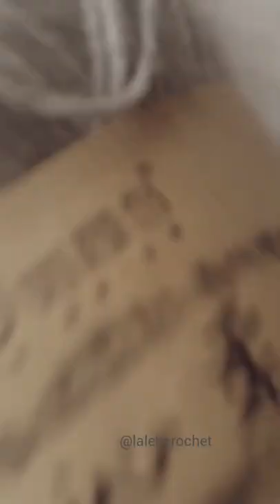DIY tutorial: Knitted toe-up socks for absolute beginner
Hi! I just posted DIY Tutorial of knitted toe-up socks. This tutorial is beginner-friendly and easy to follow. Even an absolute beginner can make their own socks! Have you checked it out? 😊